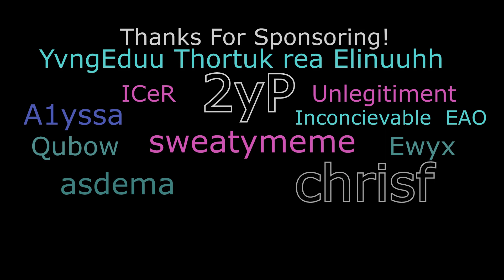LAG BACKS ARE FUN - SkyWars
[Insert Text Here]

pack: venaL revamp

All music in this video is by Zame!

Chapters: